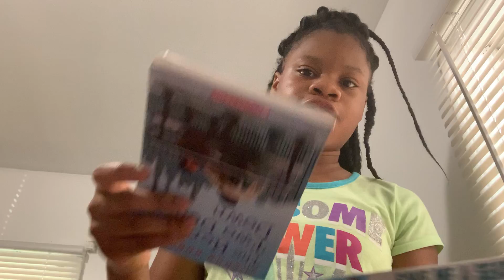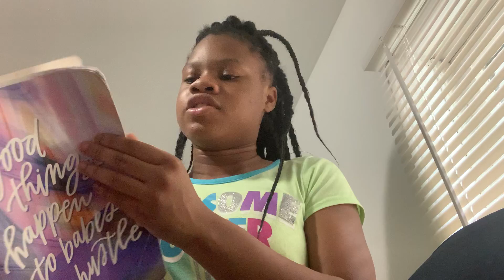If you what to win a prize follow me on TikTok shari_cute11 and aireyonaccnow and text me on TikTok.